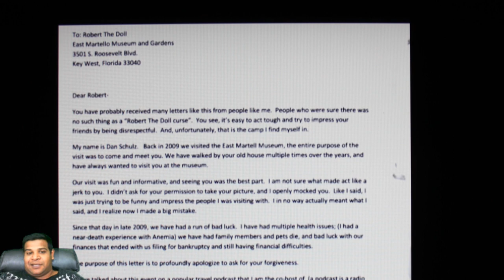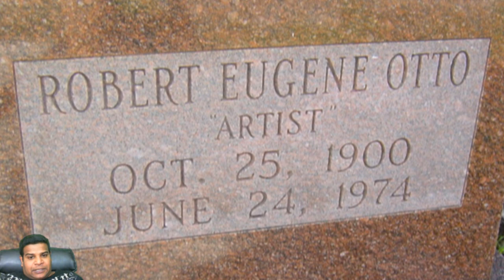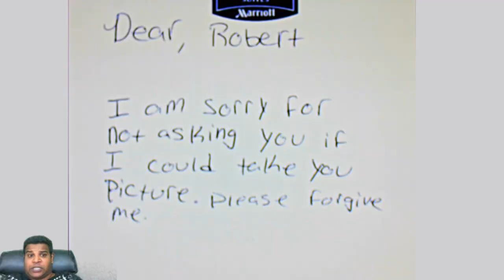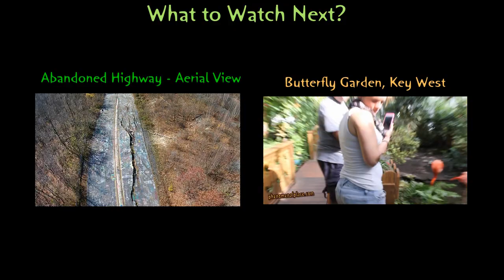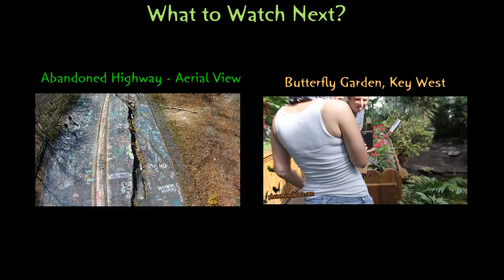Robert The Doll - Extremely Creepy Haunted Doll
We are now entering the east Martello Museum in Key West Florida which houses something very unique – Robert the Doll which inspired the movie Chucky. If you ever get a chance to visit him, don’t take a picture of him, before asking for his permission to do so. Every year, he receives hundreds of letters of apology, from former skeptics who took pictures without his permission.  So what’s the story behind Robert the Doll? To understand this, we have to travel to a big Victorian mansion called the Artist house, a few miles away. It is called the Artist house because an artist, a painter grew up here. His name was Robert Eugene Otto.
When his mother was 4 months pregnant, she sends her husband to the Bahamas to find 4 helpers including a woman to take care of the baby. The trip took a little bit longer than it should have, the nanny became pregnant and Mrs. Otto is not too happy with who the father is.

So now, this young Bahamian girl has to spend 9 months locked up inside an outhouse in the backyard. If that’s not terrible, she is only fed bread and water once a day. When her own child was born, it only survives 2 months, obviously because of the mother’s starvation. Mrs. Otto is a tough slave driver; she keeps all the servants including the woman, and made the woman take care of Robert Eugene Otto, who is now a few months old.
Now, you’d probably expect the Bahamian woman to take her vengeance out on Robert, but she fell in love with this baby, even breast fed him and took him on as if he were her own. Things go smooth for a while until Mrs. Otto walks into her backyard on a full moon night to see the 4 Bahamian servants performing Santeria. What is Santeria? It is a recognized religion which started in Cuba – it’s a mix of Voodoo, Catholicism and animal sacrifices. Now, Mrs. Otto is shocked to see her 4 helpers cutting the head of a live chicken, she freaks out.

The next morning, she makes everyone pack their bags and is ready to ship them back to Bahamas. The nanny begs Mrs. Otto not to be separated from Robert. She not only lost her first child, but in a way she is losing her second child. But there is no going back once Mrs. Otto makes up her mind. So, she makes a parting gift for Robert, a three foot doll, black buttons for eyes, cloth for skin. The doll looks creepy enough, but what’s more creepy the Doll becomes Robert Gene Otto’s only playmate on the island. He would be spotted walking up and down this street talking to the doll.

Now, As soon as the nanny left, bad things started to happen in the house. Things would end up missing or broken. Being the only child, Robert Gene gets blamed for everything.  But his reaction was very strange. As his mother would start to yell at him, she might go “Robert Eugene Otto” –full name, the old fashioned way of reprimanding a child, right?  He would stop her and say “Don’t you ever call me that again”. He would point at the doll and say he is Robert and I am Gene. He gave the doll his own first name and kept his own middle name for himself. Gene did this every time the blame game came up “I didn’t do, Robert did it”

Years pass by, now Gene is a 19 year old man and he is still walking up and down the street with Robert. At this point the family decides to move to France, they pack up the entire house, everything except Robert the doll who gets locked in a trunk and left behind in the attic.
Gene, now without Robert starts to become more sociable in France. He meets a lovely girl and eventually they get married. As a wedding present they get the house that Gene grew up in, so they move back into the house. Now, Gene goes up in the attic and comes across a trunk, he has no idea what’s in there, opens it up. Out comes Robert and now, we have a grown married man walking up and down the street carrying adoll and talking to it. Ann, who is his wife gets pissed at this quirkiness, so she asks him to keep the doll confined to the turret. The turret is that big round thing on top. Gene agrees. After a few years, Gene becomes abusive and will sometimes even beat Ann. One time, as Ann was inspecting the old outhouse in the back yard all by herself, Gene shuts the door and locks her in the outhouse for 3 days. Wait, it was not Gene, it was .. Robert and yes it is the same outhouse the Bahamian Nanny was locked in for 9 months.